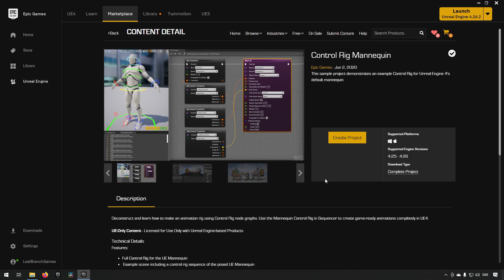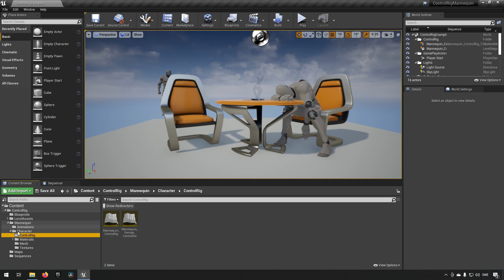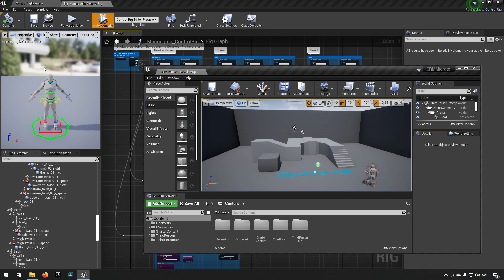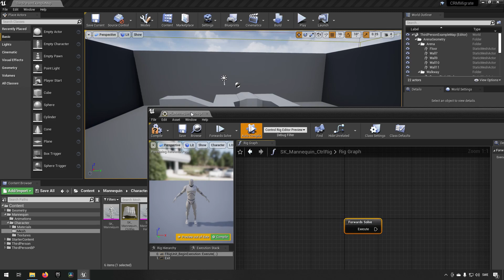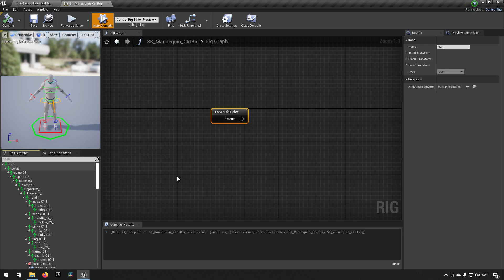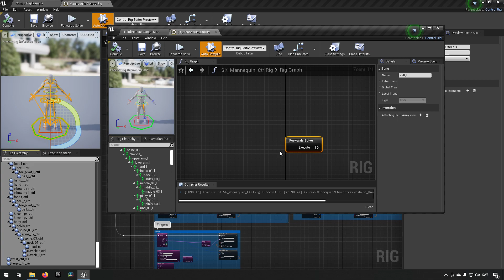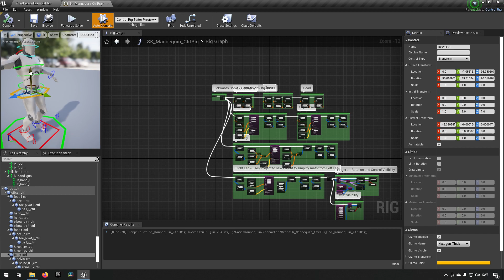Tutorial: Control Rig: Copy rig - Unreal Engine 4 + Unreal Engine 5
In this episode we talk about how to copy the rig from the Epic mannequin control rig project and use it in a new projet in Unreal engine 4 and Unreal engine 5.